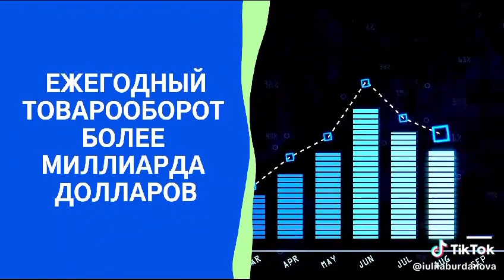3 апреля 2024 г.